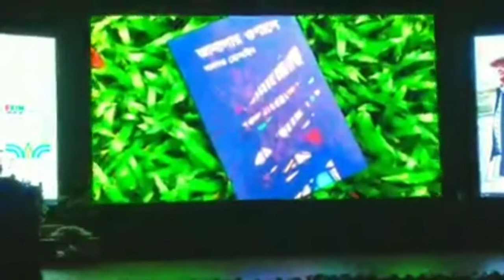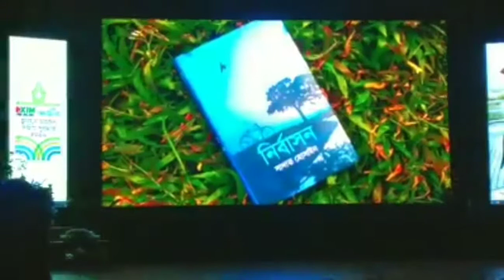লেখক সাদাত হোসাইনের পরিচয় | Who is Writer Sadat Hossain?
Sadat Hossain is a Bangladeshi author, screenwriter, film-maker and novelist.

Sadat Hossain was born in Madaripur, Dhaka, Bangladesh. He studied anthropology at Jahangirnagar University.

He was a photojournalist in a newspaper. Then the editor told him that he should write the story of those photos. Eventually, with these he published his first book in 2013 named Golpochobi. Then, he started to write the short stories. In 2014 Janalr Opashe published. In 2015 Aarshinagor is the first book when people recognize him in 2015. Besides writing he has interest in filmmaking as well. He has a production house named ‘ASH’ Production house, released a number of visual contents like short films, dramas, music videos, documentaries etc. His novels imbued with vague idealism are often long, and melodramatic.